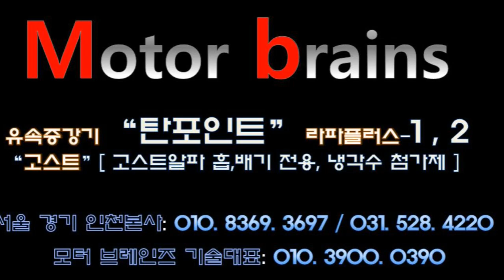벌써 몇번째 방문인데...테스트 주행 필요없습니다!~~~모터브레인즈 031. 528. 4220